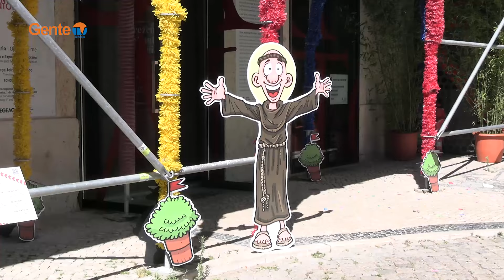Os Casamentos de Santo Antonio em Lisboa com o Matthew - June22_24 - #7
Os Casamentos de Santo Antonio em Lisboa com a Matthew Correia.